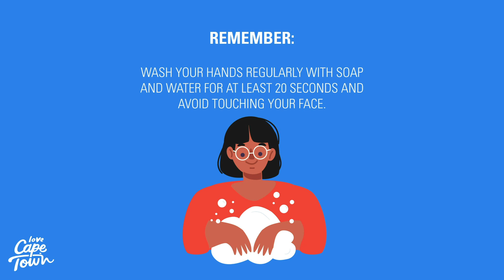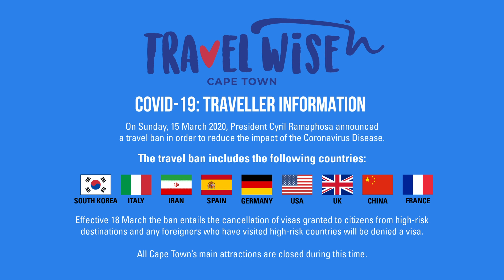COVID-19 traveller information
From the importance of social distancing to travel restrictions, here's what you need to know about the COVID-19 pandemic in South Africa.